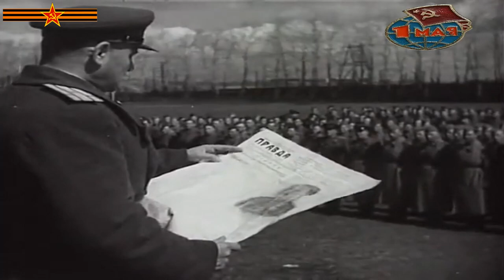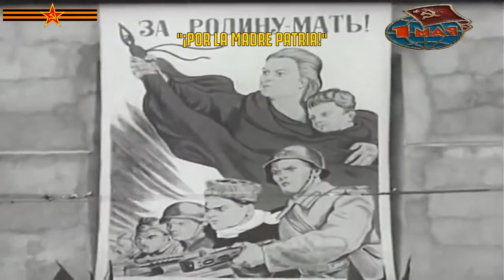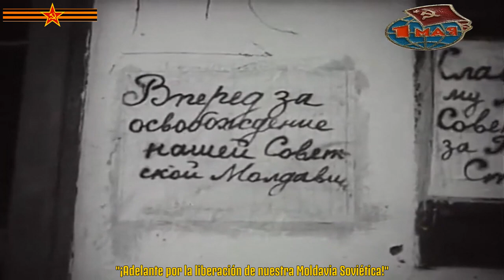Celebración del 1° de Mayo de 1944 en la URSS (Con subtítulos en español, Full HD-60 FPS)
"¡Aquí habla Moscú!

06:00 am, hora de Moscú.

Orden del Comandante Supremo (I.V. Stalin) del 1° de Mayo del año 1944, Nº 70, Ciudad de Moscú.

¡Camaradas del Ejército Rojo y de la Flota Roja, sargentos, oficiales y generales, guerrilleros y guerrilleras!

¡Trabajadores de la Unión Soviética!

¡Hermanos y hermanas que cayeron temporalmente bajo el yugo de los opresores alemanes y fueron llevados por la fuerza a trabajos forzados fascistas en Alemania!

¡En nombre del Gobierno Soviético y de nuestro Partido Bolchevique les saludo y les felicito en el día del 1° de Mayo!"

Noticiero de la celebración del 1° de Mayo del año 1944 en diferentes regiones de la URSS.

"Noticiero de la Unión"
N°25-26.

🚩⭐☭ [Z]